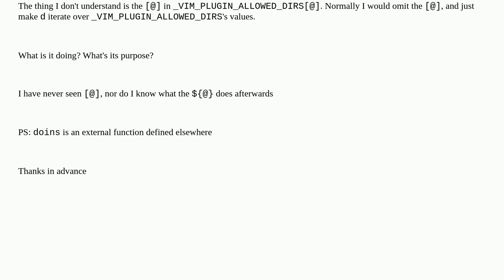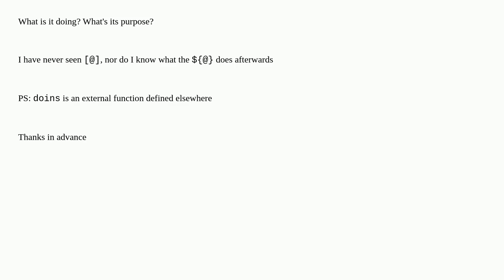What's "[@]" doing to variable in bash for loop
A special thanks goes out to the community

  bash syntax